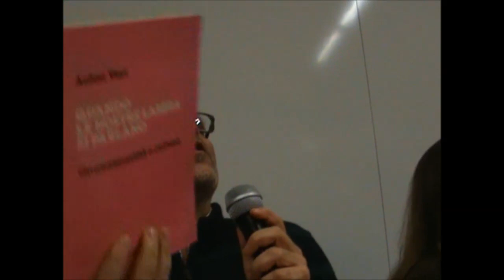Giovanni Dall'Orto, Omosessualità e cultura. Pavia, 13 nov 2018.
Cosa si intende quando si parla di cultura omosessuale? O cultura gay? Conferenza tenuta da Giovanni Dall'Orto presso l'Università di Pavia per il ciclo di conferenze: "Dove eravamo. Storia dell'immaginario lgbti". Pavia, 13 novembre 2018.